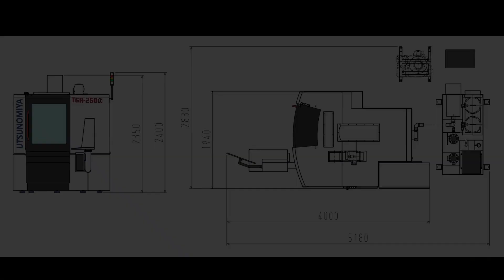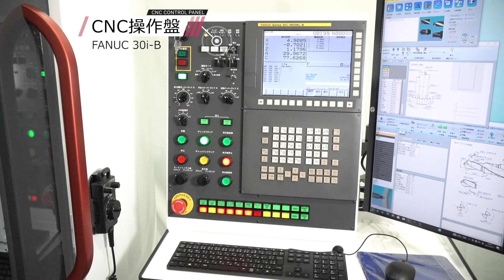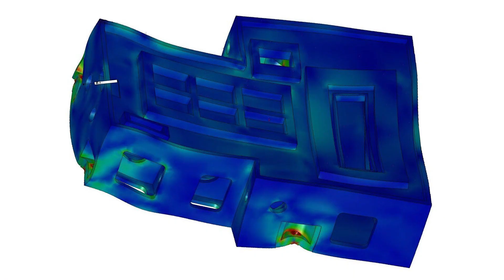MECT2021展示機 新型CNC工具研削盤 TGR-250α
メカトロテックジャパン2021に出展したCNC工具研削盤 TGR-250αの機械紹介

・砥石軸・ノズル軸自動交換装置(6セット)を新設計
・高剛性・高精度を求め本体構造を再設計
・新型研削プログラミングシステム「ITPS8」を搭載
・好評の自動ドリルネガランド加工も対応
・機内測定カメラを搭載（検証中）